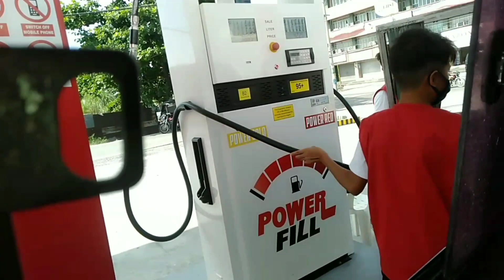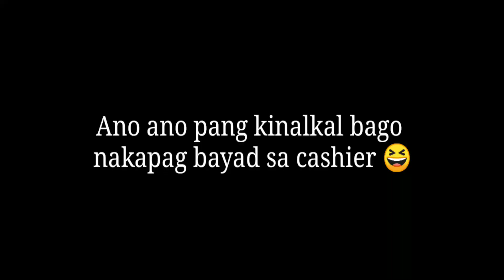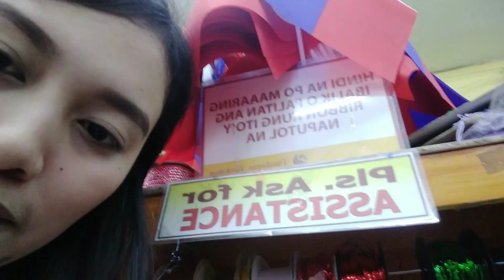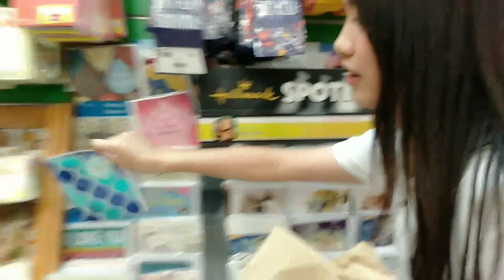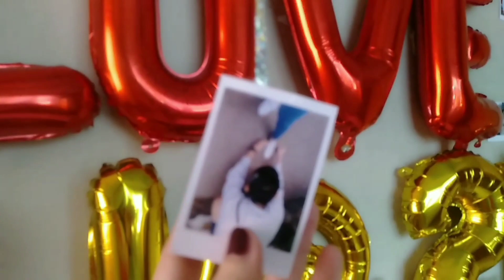SURPRISING MY BOYFRIEND FOR HIS 21ST BIRTHDAY! (NAIYAK KAMI SA TUWA) | Kimmy Cunanan VLOG#1 🇵🇭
GRABE FIRSTIME KO TONG GINAWA SULIT LAHAT NG PAGOD NUNG NAKITA KO YUNG SAYA SAKANYA 😭 MANGIYAK NGIYAK KAMI PAREHO SA SAYA HUHUHU! SINAYAW KO SIYA GUYS, NAGSAYAW KAMI NA AKALA MO TALAGA MAY DEBUT PARTY HAHAHAHAHA KAHIT KAMING DALAWA LANG NAMAN TALAGA SUPER ENJOY AND HAPPY! 😆😍

If you enjoy this video don't forget to give it a thumbs up 👍 And Click the SUBSCRIBE button and the bell button para ma notify kayo sa susunod ko pang mga video.

By: Warner Chapell Saphiro Bernstein PEDL
Bailer Music Pubslishing UMPI